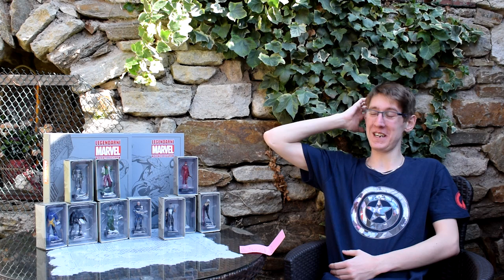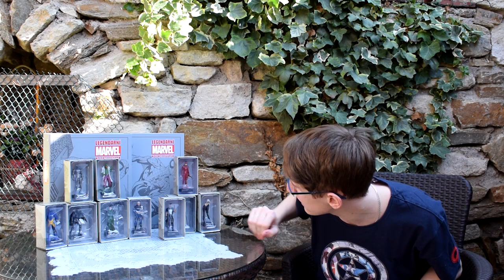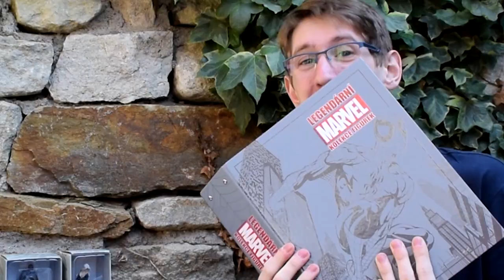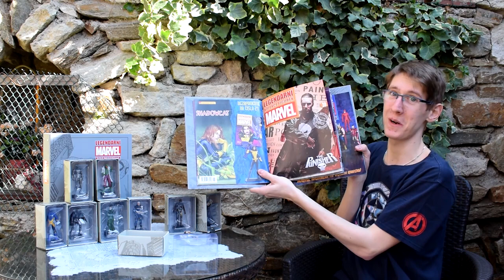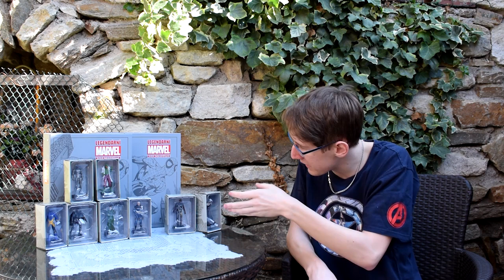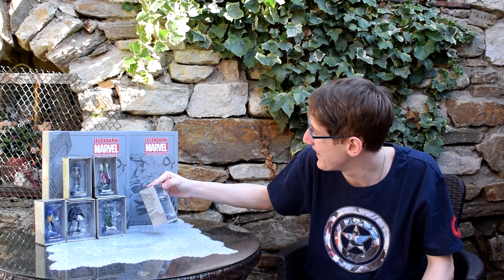DOSTAL JSEM ČERNOU KOČKU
Máme tu po dlouhé době zase recenzi na Legendární kolekci figurek MARVEL. Od Lukáše Nykla jsem dostal jednu ze čtyř hodnocených figurek, takže mu díky! :)